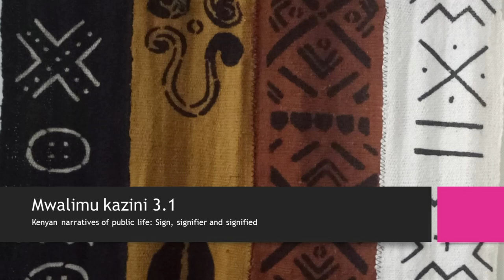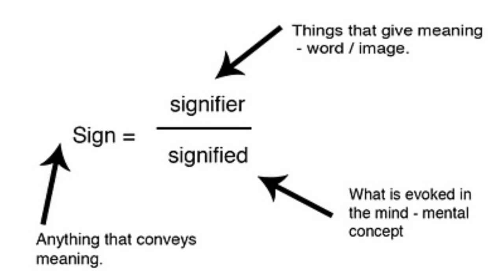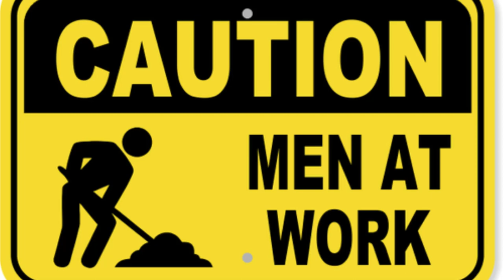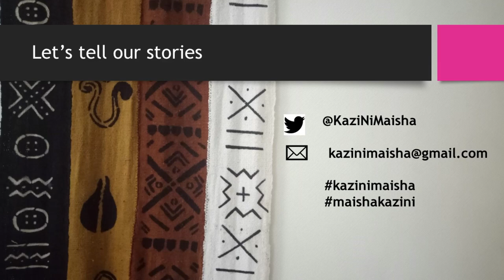Kenyan narratives of public life 3: Sign, signifier and signified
This is the second in the series of Kenyan narratives on public life. This lesson provides an introduction of Saussure's ideas, as well as a short discussion on the topic of debate.